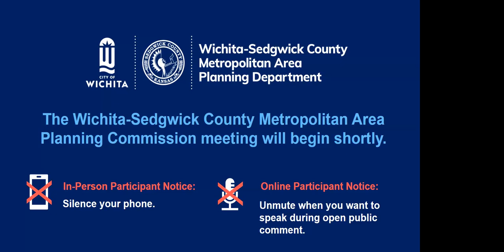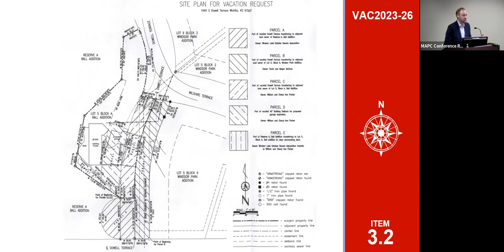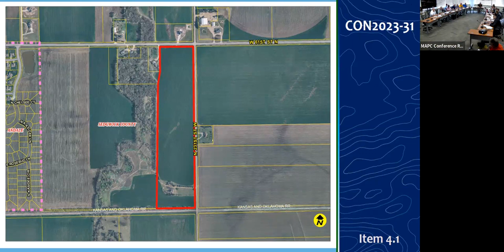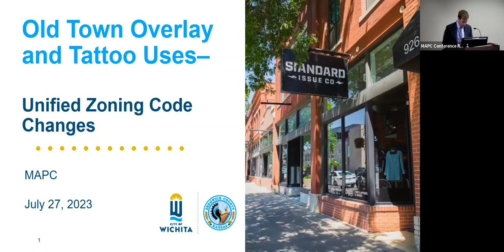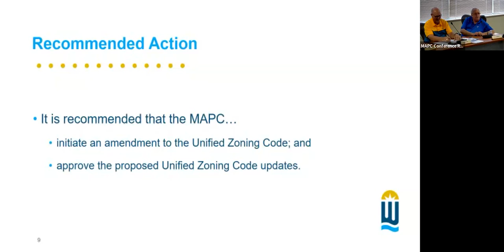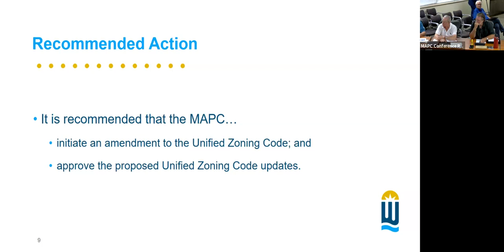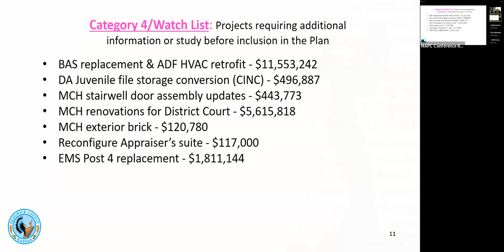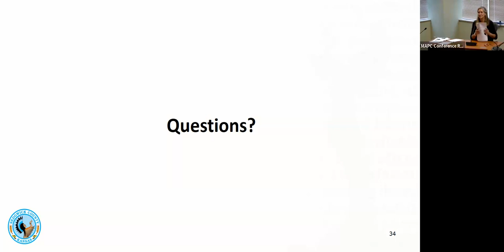MAPC Meeting - July 27, 2023